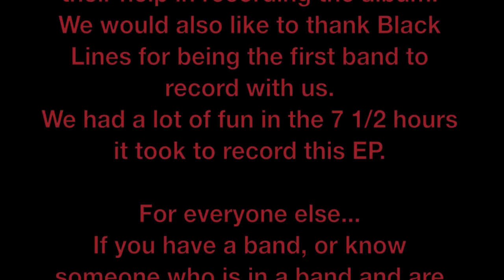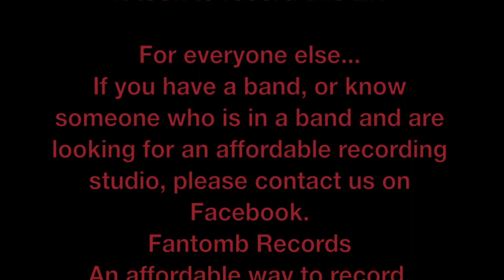Black Lines THE EP